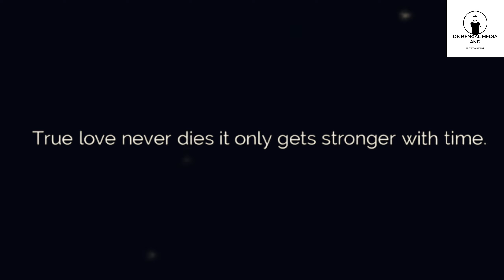ভালোবাসার অনুবিক্ষনে।। নতুন বাংলা গান।। VALOBASAR ANUBIKKHONE